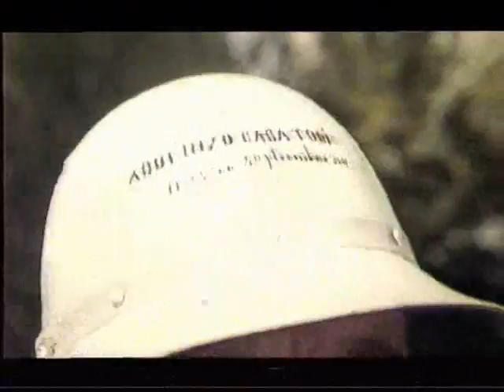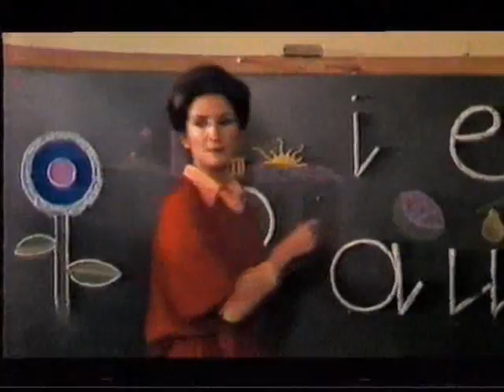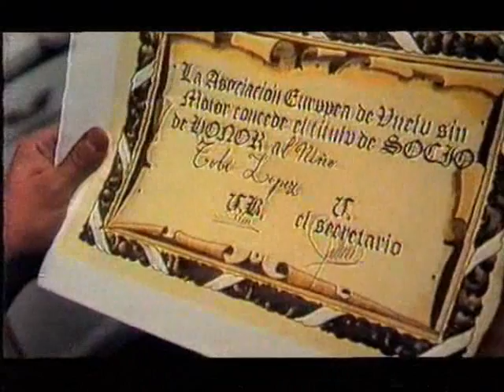TOBY EL ANGEL_007.wmv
TOBY EL NIÑO CON ALAS. PARTE 7